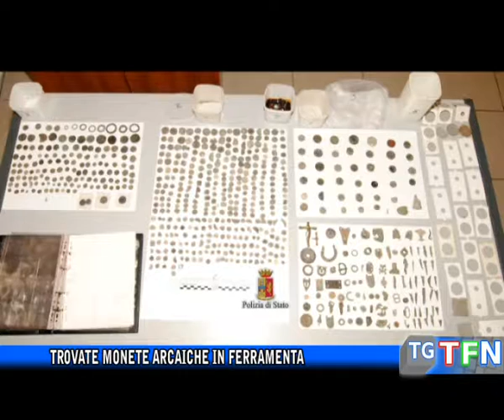Trovate monete arcaiche in ferramenta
A Gela la polizia ha rinvenuto all'interno di un negozio di ferramenta oltre 600 monete d'argento e bronzo dell'età arcaica